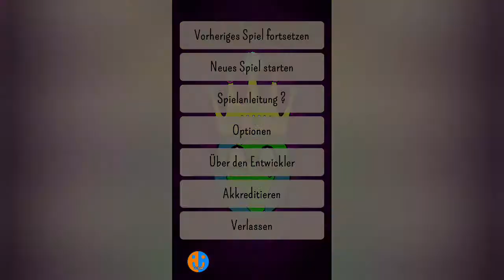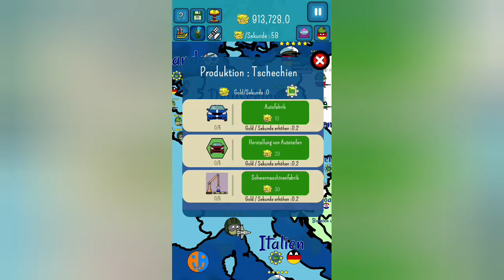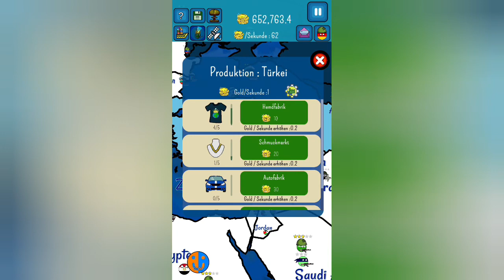Nukleare Rache | Dictators: No Peace #3 [German]